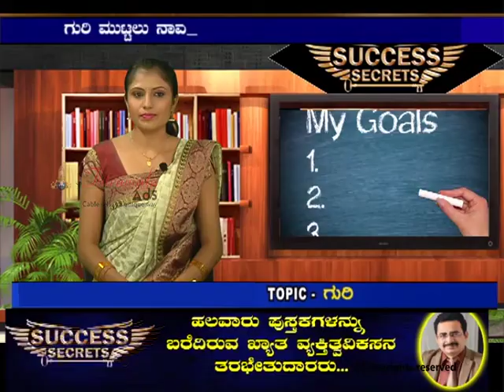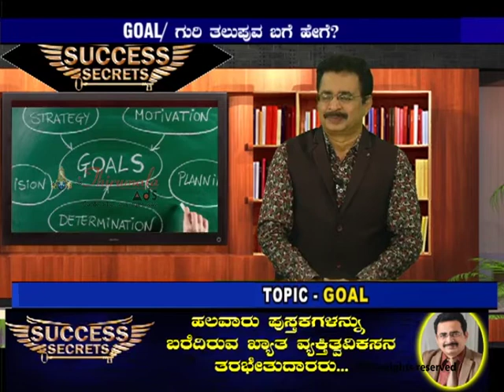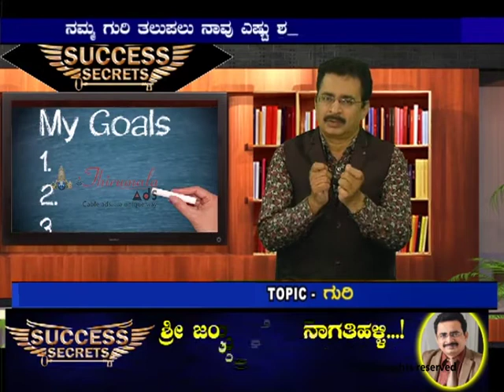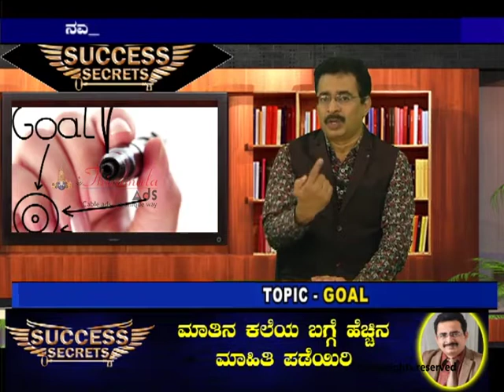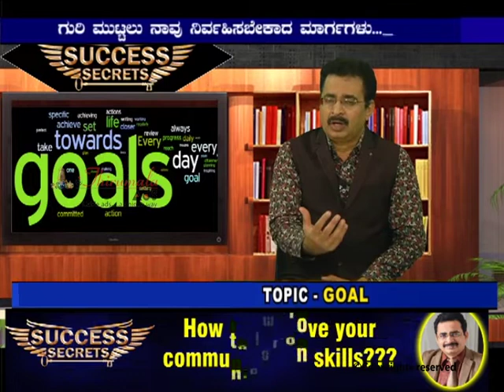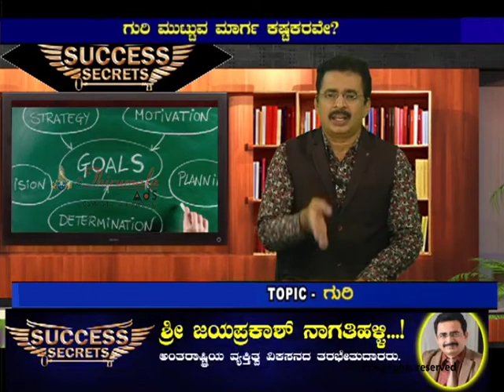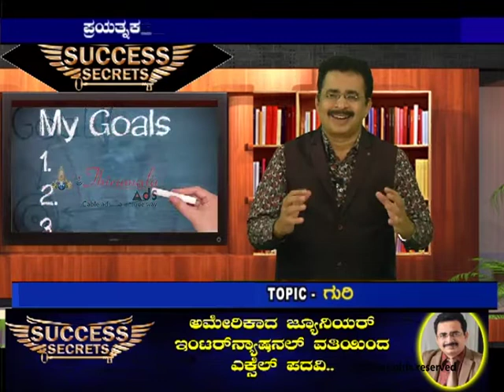GOAL SETTING BY JAYAPRAKASH NAGATHIHALLI - Success Secrets